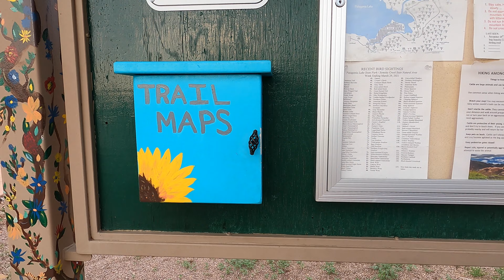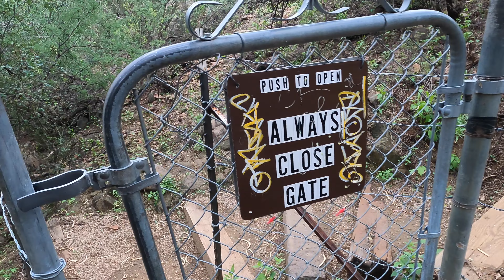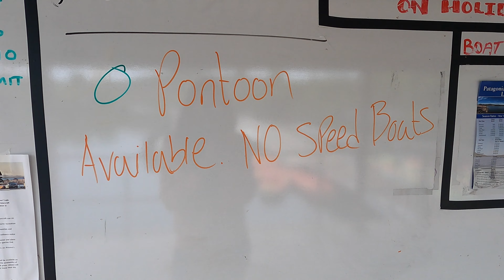Swimming, Fishing & Camping | Follow me around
Swimming, Fishing & Camping! Follow me around as I have a blast at the beautiful Lake Patagonia in Arizona. Hope you enjoy the video!